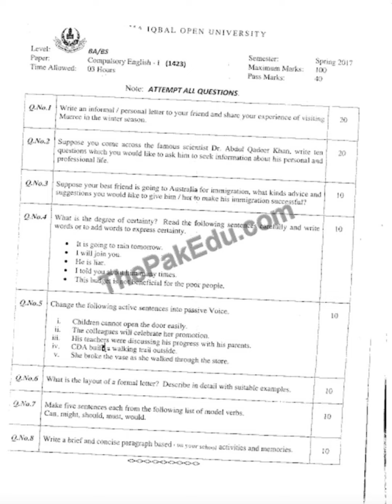Aiou b.a english code 1423 old papers and guess papers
1423 past papers
1423 guess paper
1423 english past papers
english 1423 past papers
1423 solved past papers
1423 paper pattern
english 1423 paper pattern
aiou 1423 guess paper 2021
aiou guess paper for course code 1423
aiou ba english 1423
guess paper 1423
compulsory english 1423
1423 ba english past papers,
aiou guess paper 1423
ba english 1423 past paper
english 1423